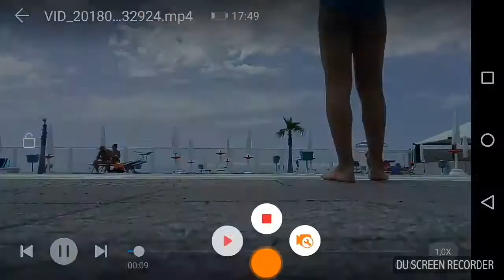Tuffi in piscina